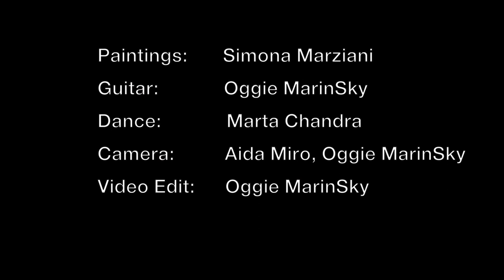Simona Marziani Exhibition Opening - Aubergine - Ibiza - Guitar and Dance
This is a short summary video of the Exhibition opening of the renown Ibiza painter Simona Marziani with Oggie MarinSky on guitar and Dance by Marta Chandra in Aubergine, Ibiza.